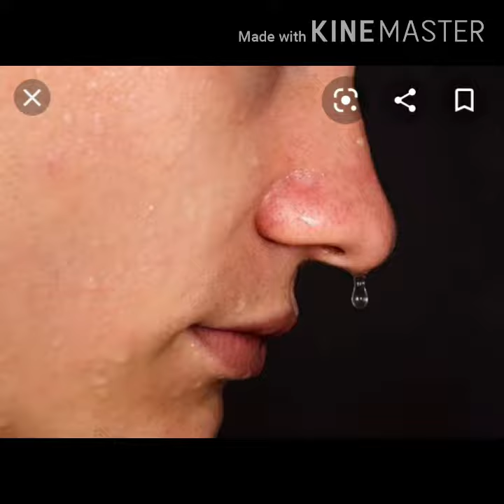அனைத்து பொறியாளர்களுக்கும் சமர்ப்பணம்................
Specially dedicated to my father.